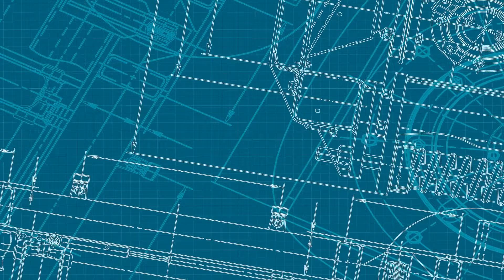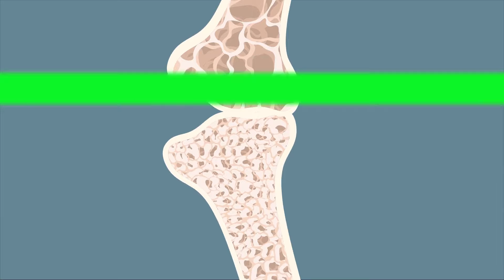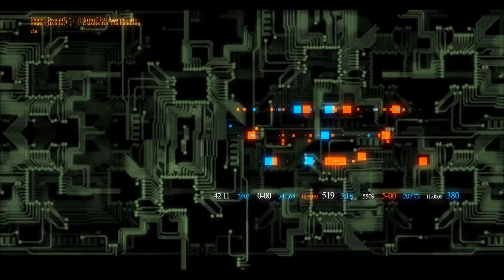Cosa Succederebbe se Fossi Nato e Cresciuto in Assenza di Gravità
Immagina di svegliarti ogni giorno in un mondo in cui non esistono su e giù, dove galleggi senza sforzo nell'aria. Nato e cresciuto in assenza di gravità, il tuo corpo si adatta a questo ambiente dal momento in cui entri nel mondo. Impareresti a muoverti con grazia, padroneggiando l'arte della propulsione senza i vincoli della gravità che ti tira giù. Compiti quotidiani come mangiare, dormire e persino andare in bagno richiederebbero adattamenti unici e tecnologie per garantire la tua sopravvivenza e comfort. Ma cosa succederebbe se accadesse il contrario e la gravità raddoppiasse? Vediamo!